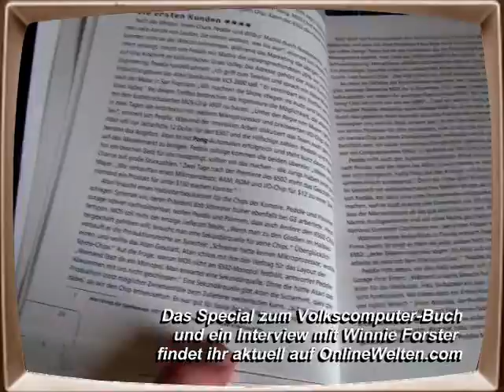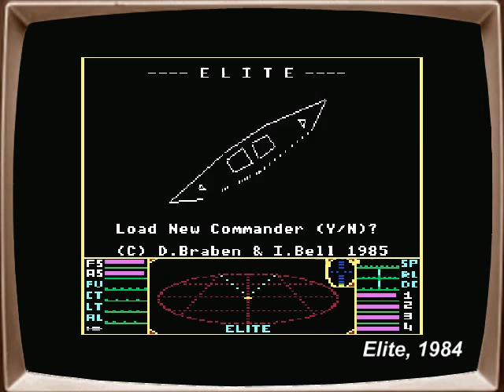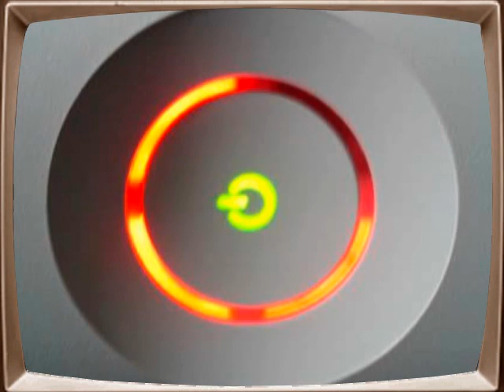Retropolis Folge 56: Commodore 64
Passend zu unserer aktuellen Buchvorstellung zu Brian Bagnalls "Volkscomputer" präsentieren wir euch einen Drei-Minuten-Schnelldurchlauf über die Faszination des Commodore 64. Natürlich hauptsächlich aus spielerischer Sicht, wobei man in drei Minuten nur die Oberfläche ankratzen kann.